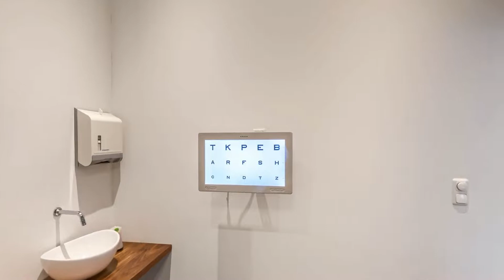Bouman Optiek & Optometrie